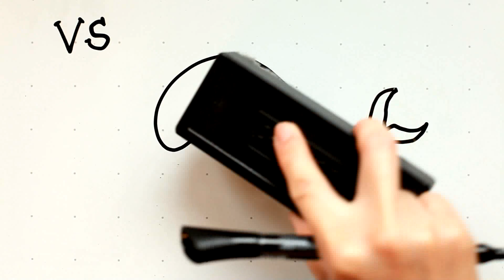42: Kids' Tutorial - How to Draw a Whale in 2 Minutes - Simple, Easy & Fun | Vivi Santoso